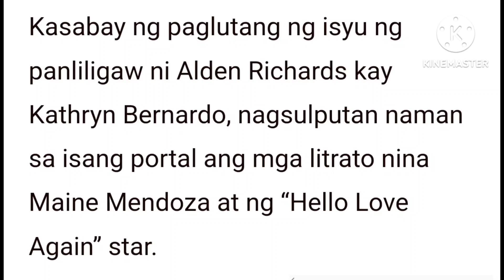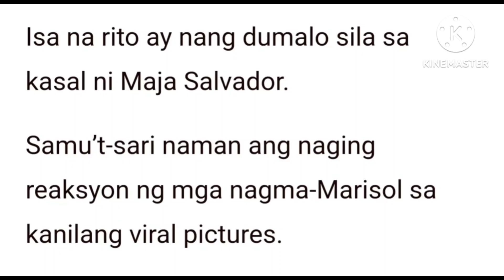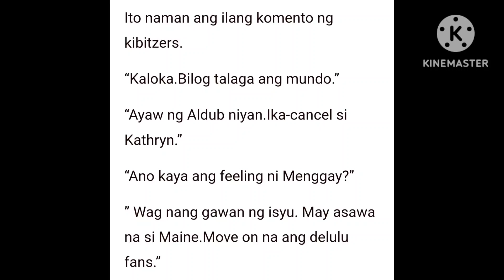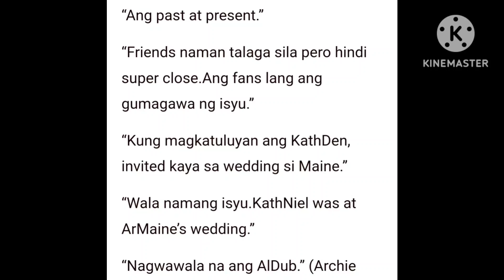OMG❗KATHRYN, MAINE INIINTRIGA ANG CLOSENESS DAHIL KAY ALDEN?